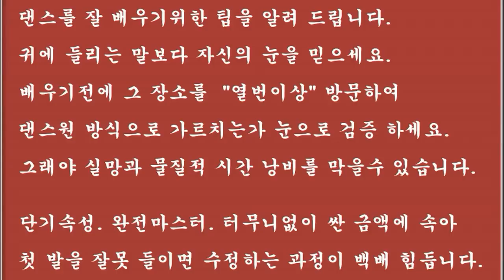사교댄스 사교춤 남성 지루박 기초 배우기 m04 02 사이드A스탭 카운트에 연습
2013 년, 12월, 개편과 동시에